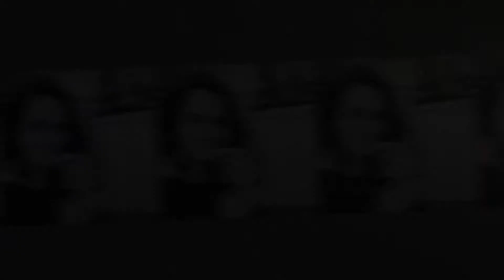Make your own Gluten free Loaded Nachos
Gluten is an important protein found in grains such as barley wheat and rye.
 It acts like a binder, holding food together and adding a “stretchy” quality—think of a pizza maker tossing and stretching out a ball of dough. Without gluten, the dough would rip easily.
Well I happen to have a recipe for gluten free nachos
usually the first signs of gluten intolerance are diarrhoea blotting fatigue and abdominal pain. new foodie glutenfree @VeganRawRecipes